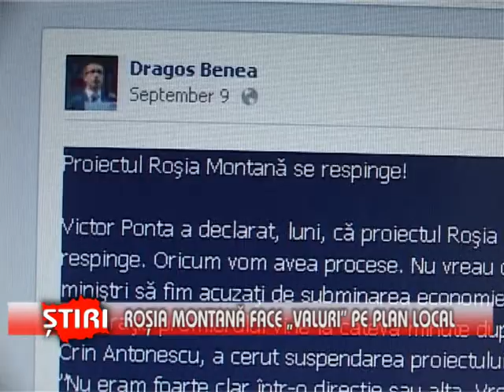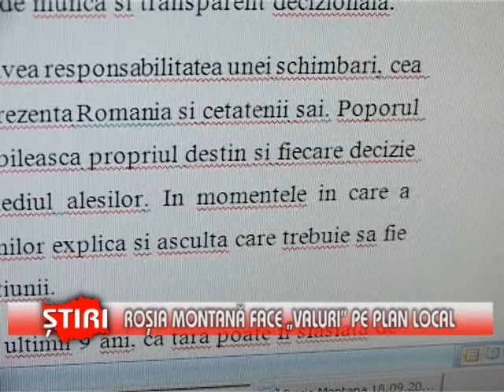Roşia Montană face "valuri" pe plan local - (18.09.2013)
Reprezentanţii judeţului Bacău şi parlamentarii băcăuani iau atitudine în scandalul Roşia Montană. Dacă pe plan local manifestările şi dezbaterile au fost timide sau au lipsit cu desăvârşire până la acest moment, acum ţinta acuzaţiilor este chiar preşedintele României.